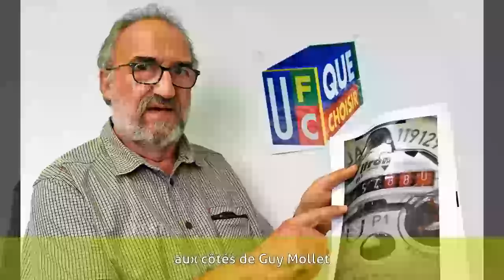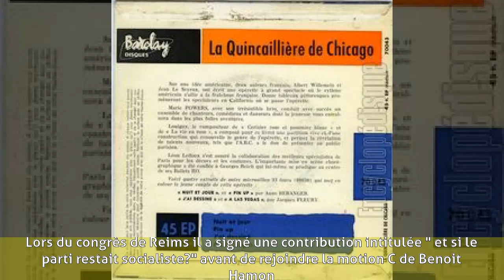Jacques Fleury - Biographie